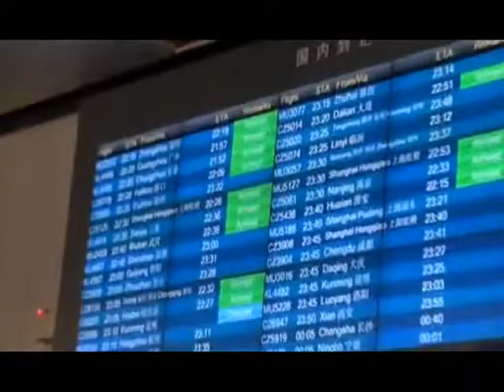刘谦自导自演偷拍事件 富家千金终曝光